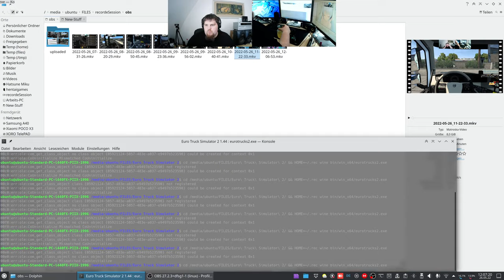Let´s Play ETS2 - Euro Truck Simulator 2 #048